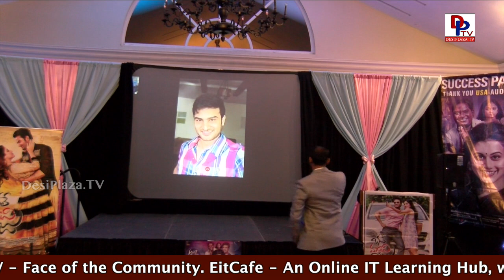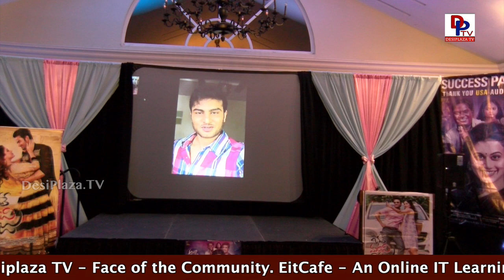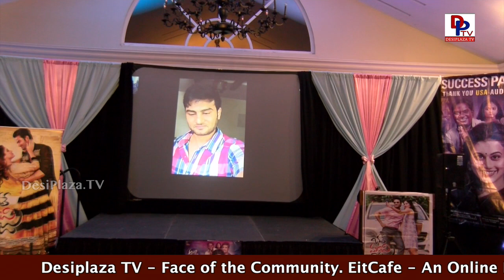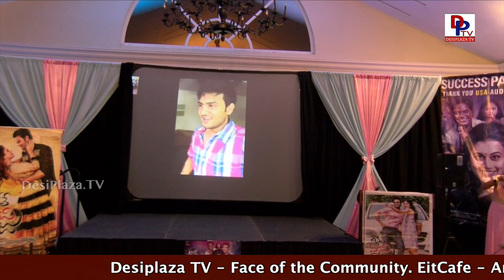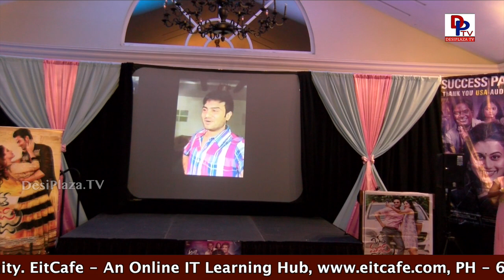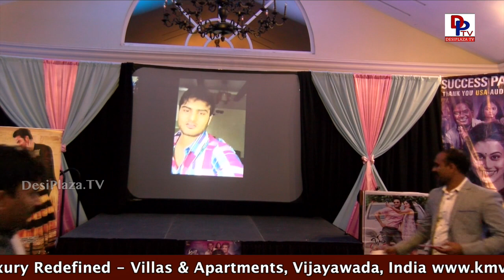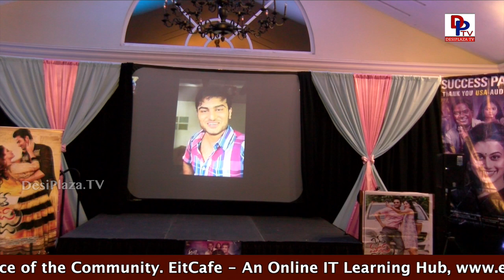Sudheer Babu speaking at 50th Day Celebrations of - Anando Brahma, Dallas Texas, USA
Anando Brahma Telugu Movie Comedy premier review exclusively on Desiplaza TV.

AnandoBrahma film ft. Taapsee Pannu, Thagubothu Ramesh, Shakalaka Shankar, Vennela Kishore & Srinivas Reddy / YSR.

Directed by Mahi V Raghav.

Produced by Vijay Chilla & Shashi Devireddy. Music by K.